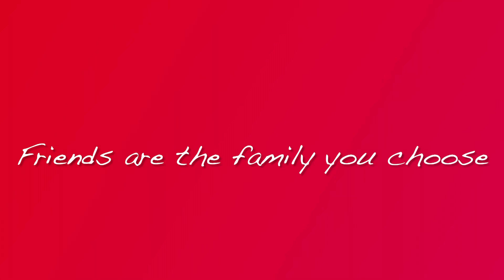Visiting Sarb & Nancy in NH - Nov 2023